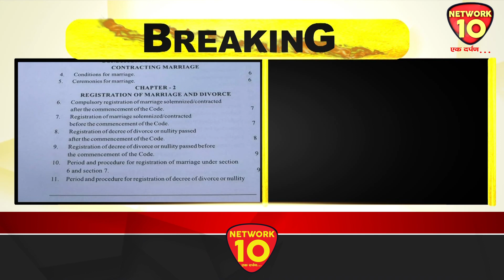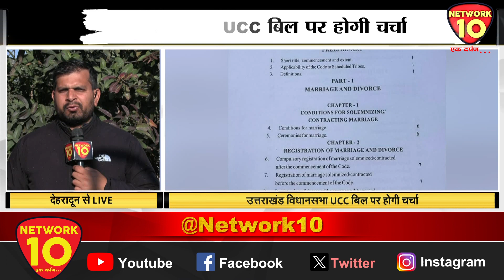देहरादून- उत्तराखंड विधानसभा UCC बिल पर होगी चर्चा || Network10 Uttarakhand